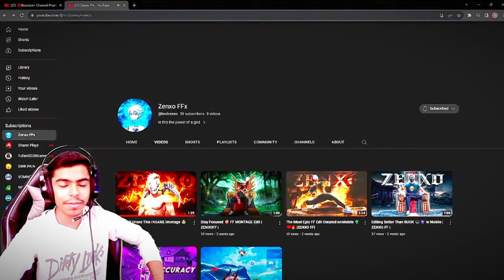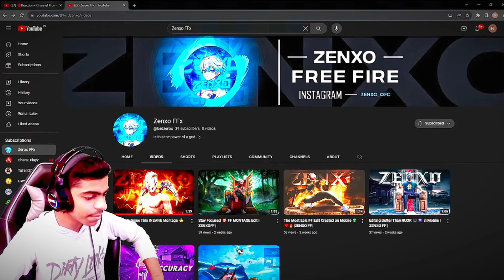This Edit Is All You Want ❤️‍🔥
FF MONTAGE / FF MONTAGE EDIT / EDIT LIKE RUOK FF

show your love in comment section

🧩specs

👾edit:- capcut
     server:-india 🇮🇳
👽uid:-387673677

    ram-6gb
    rom-128gb

📱dpi:- 492

🎶song:-
rame fame

how to do one tap new update
how to do one tap after new update
freefire montage
freefire montage editing
freefire one tap
freefire ffh4x
how to do only red with ump
how to do only red with m1887
how to do one tap headshot with desert eagle
how to increase movement speed in ff
how to increase dpi
how to become more accurate in ff
how to increase accuracy in ff
🕛Timestamps🕛